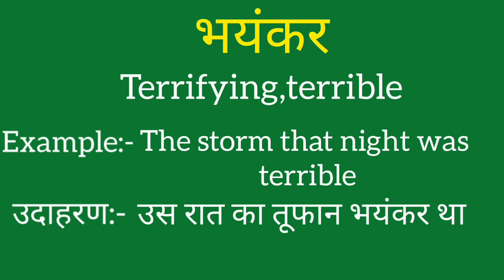Bhayankar ko english mein kya kahate hain | Bhayankar ki meaning | Bhayankar ki spelling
Bhayankar ko english mein kya kahate hain
Bhayankar ki meaning
Bhayankar ki spelling
Bhayankar ki english